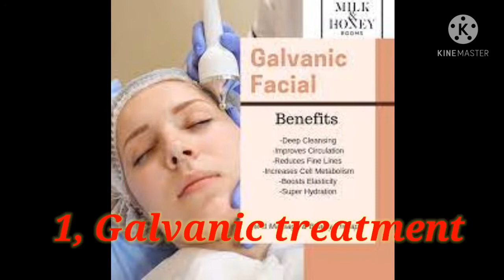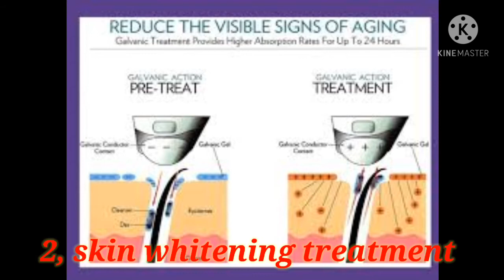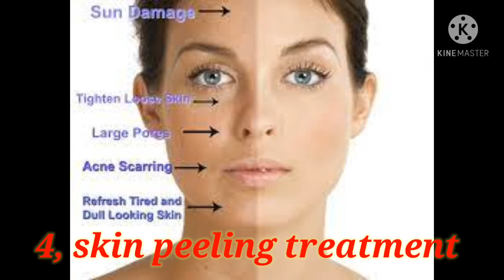11, Class beautician course | Skin treatment tips | Online beautician course | Oom Tv beauty channel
11, Class beautician course in Tamil

Skin treatment tips in Tamil

Online beautician course in Tamil

Telegrme ; Oom Tv beauty channel